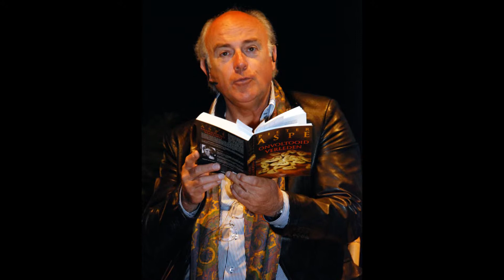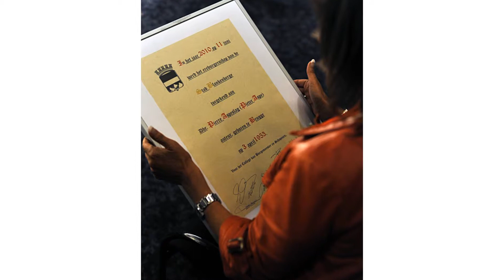PIETER ASPE EREBURGER.wmv